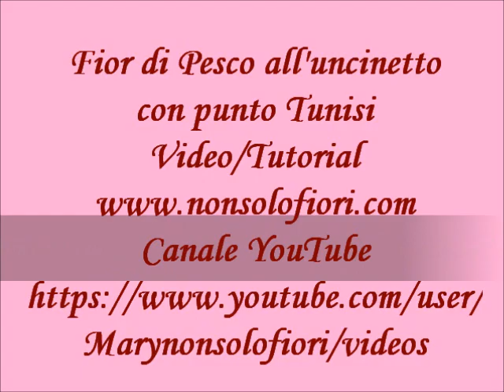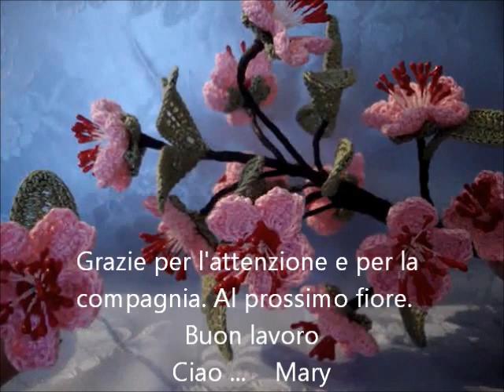Fior di Pesco all'uncinetto - Crochet flowers - Peach flowers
Buon lavoro
Ciao
Mary